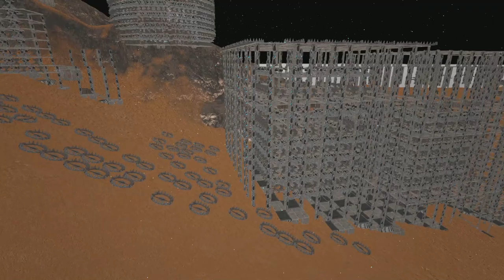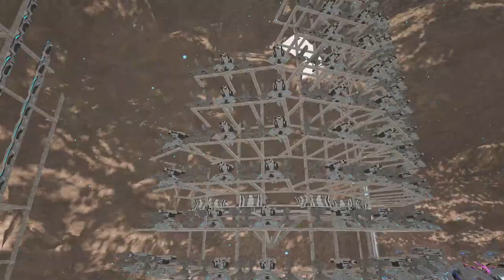labyrinth / Puzzle cave base tour - Buzooga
a tour of our Labyrinth / Puzzle Cave on Dodo Legends Fibercraft